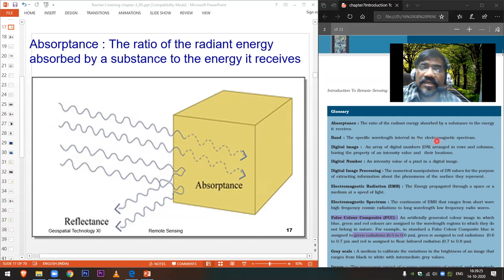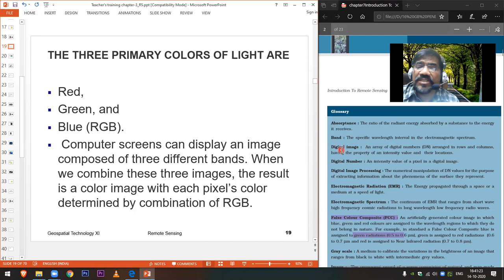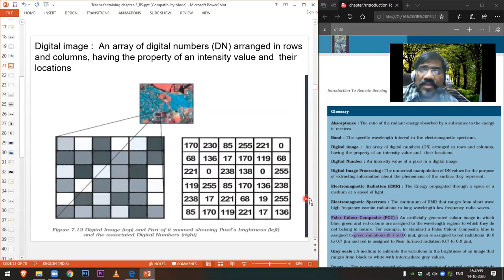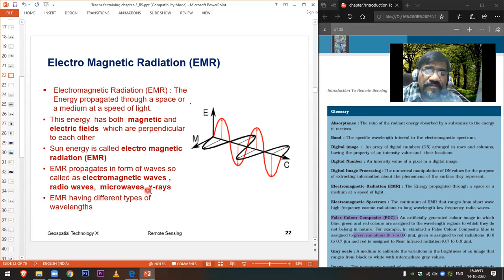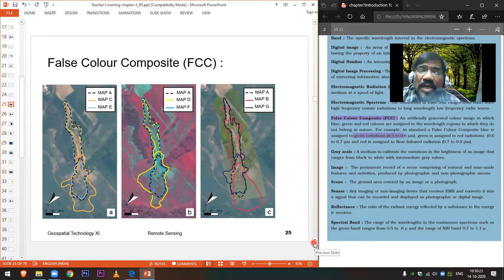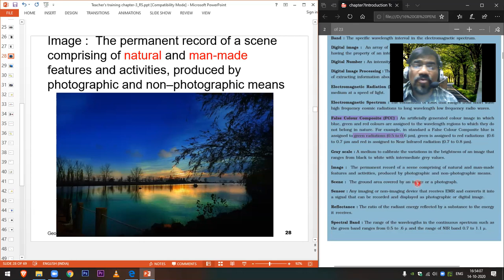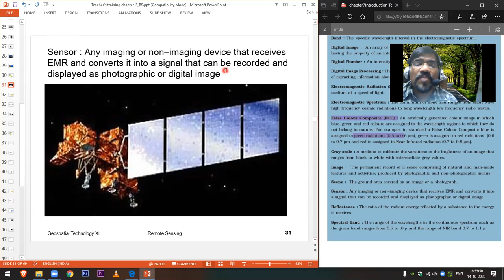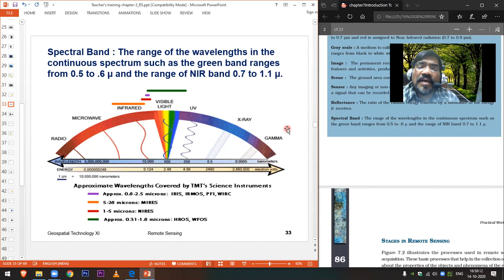Introduction To Remote Sensing(class 11 practical geography) part -2 GLOSSARY explained in detail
Glossary
Chapters
0:00 Introduction
0:24 What is Absorptance?The ratio of the radiant energy absorbed by a substance to the energy it receives.
 0:50  What is the Band?The specific wavelength interval in the electromagnetic spectrum.
3:51 What is a Digital image:  An array of digital numbers (DN) arranged in rows and columns, having the property of an intensity value and their locations.
 4:50 What is Digital Number: An intensity value of a pixel in a digital image.
Digital Image Processing: The numerical manipulation of DN values for the purpose of extracting information about the phenomena of the surface they represent.
5:30 What is Electromagnetic Radiation? (EMR): The Energy propagated through space or a medium at the speed of light.
6:56 What is Electromagnetic Spectrum? The continuum of EMR ranges from short wave high-frequency cosmic radiations to long-wavelength low-frequency radio waves.
8:08 What is False Colour Composite? (FCC): An artificially generated colour image in which blue, green and red colours are assigned to the wavelength regions to which they do not belong in nature. For example, in standard a False Colour Composite blue is assigned to green radiations (0.5 to 0.6 µm), green is assigned to red radiations  (0.6 to 0.7 µm and red is assigned to Near-Infrared radiation (0.7 to 0.8 µm).
9:43 What is Grayscale? A medium to calibrate the variations in the brightness of an image that ranges from black to white with intermediate grey values.
11:12 What is an Image?  The permanent record of a scene comprising of natural and man-made features and activities, produced by photographic and non–photographic means.
11:35 What is the Scene in remote sensing?  The ground area is covered by an image or a photograph.
12:40 What is a Sensor? Any imaging or non–imaging device that receives EMR and converts it into a signal that can be recorded and displayed as a photographic or digital image.
13:35 What is Reflectance? The ratio of the radiant energy reflected by a substance to the energy it receives.
13:57 What is spectral Band: The range of the wavelengths in the continuous spectrum such as the green band ranges from 0.5 to .6 µ and the range of NIR band 0.7 to 1.1 µ.
15:15 Conclusion